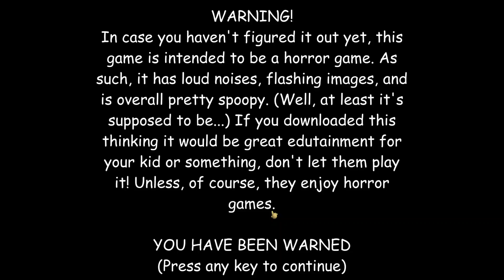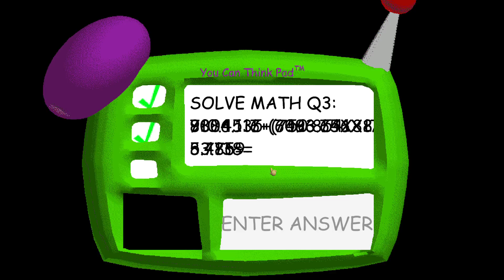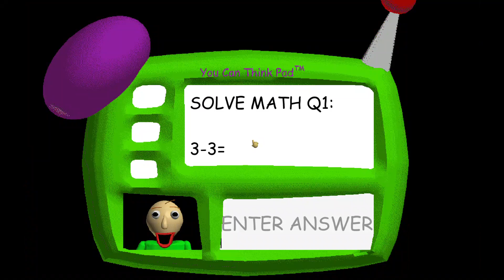NEW VERSION OF BALDI AND NEW CHARACTER!!!